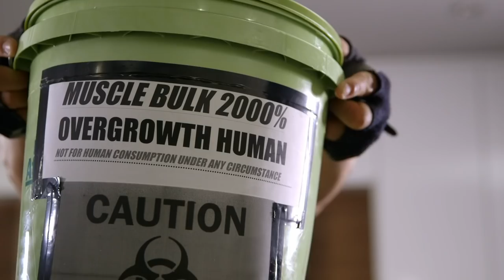BROGASM - S2 EP8 Everyone's Famous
Bodybuilding bros try maximizing absorption with the aid of Diet Cola and Mentos.

BROGASM is Episode 8 of Season Two of Everyone's Famous.

Directed and Produced by WALTER FORSYTH
Written by ANGUS SWANTEE
Executive Producer MARC SAVOIE
Cinematographer CHRISTOPHER PORTER
Edited by CHRISTPHER COOPER
Music Composer JOHN MULLANE

Cast
GLEN MATTHEWS as Gord
CORY BOWLES as Jayden
BRIAN MACQUARRIE as Hannibal
NICOLE HOLLAND voice of Tina

Production Manager BRENT MACRAE
1st Assistant Director BRUCE ZWICKER
TAD KASSY TENCH
Production Assistant SHELBY SMITH
1st Assistant Camera CLAIRE FRASER
EPK & Stills Photographer KIRILL POLSTANEN
Digital Media Technician LUCKAS CARDONA
Gaffer MIKE DOUCETTE
Key Grip PAUL BENJAMIN
Production Designer KEITH CURRIE
Set Director DARCY MCDAID
Costume Designer LAWRENCE WILLET
Make-up Artist LINDSAY THORNE
Sound Recordist & Mixer ART MCKAY
Script Supervisor NICOLE HOLLAND
Craft and Catering CRAIG HAMLIN
Production Accounting SEAN DOYLE
Post Production Supervisor CHRISTOPHER FOST
Post Production Coordinator MAARI SINGFIELD
Colourist/Online Editor MARC SAVOIE
Sound Design & Mix ALLAN SCARTH
Visual Effects Artist JOEL LELIEVRE
Graphics and Logos RON MCDOUGALL
Title Animation HEATH MATHESON
Web Design EMERACTIVE MEDIA
Accounting Services Provided by GREEN JAIN
Legal Services Provided by STEWART MCKELVEY
Banking Services Provided by RBC
Insurance Services Provided by FRONT ROW INSURANCE
Post House POSTMAN POST-PRODUCTION STUDIO

For CBC
Executive Director, Scripted Content TARA ELLIS
Executive in Charge of Production, Digital Originals ZACH FELDBERG
Executive in Charge of Production, Comedy SANDRA PICHECA
Manager, Business and Rights ANTHONY GARBER
Senior Producer, Comedy, Digital CBC TYRONE WARNER
Head of CBC Fullscreen Creative Network ABBY HO

ANDRA SHEFFER
CARLY MCGOWAN
FERGUS HAYWOOD
ALLISON MOZ
JAKE ETHRIDGE
JOANNE TITUS
BRIAN TITUS
TREVOR SUTHERLAND
MATT LYNDS
MARTHA COOLEY
ALEX BALKAM
KEVIN KINCAID
IAIN MACLEOD
STRUAN SUTHERLAND
PAUL DOUCETTE
ANDREW BUSH
RICHARD HUGGARD
ROB ASKE
PATRICIA DYSON
NAN MACDONALD
DISCOUNT CAR RENTAL
GRAHAM MACDOUGALL
ANNELISE LARSON
SIOBHAN WIGGANS

Music
EF OPENING LARGE
Written by STEPHAN MACLEOD
Performed by WINDOM EARLE

LIFTING BROS MAD GAINZ
Written and Performed by JOHN MULLANE

Produced with the participation and generous support of:
THE INDEPENDENT PRODUCTION FUND
NOVA SCOTIA BUSINESS INC.
CBC
ACTRA/CMPA
ATLANTIC FILMMAKER'S COOPERATIVE
POSTMAN
WILLIAM F. WHITES
PROVINCE of NOVA SCOTIA

Shot on location in Halifax, Nova Scotia, Canada.

This film is a work of fiction. The characters, scenes and dialogue in this drama do not represent the actual personalities, actions or words of any real persons, living or dead.

Everyonesfamous.ca